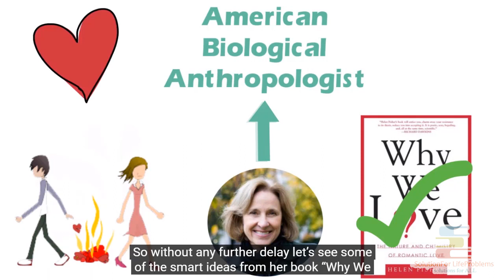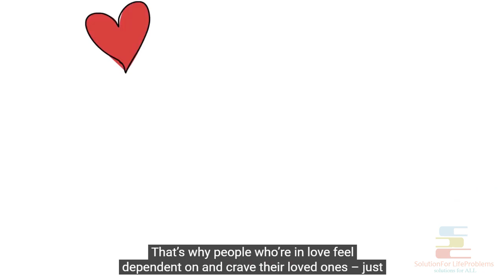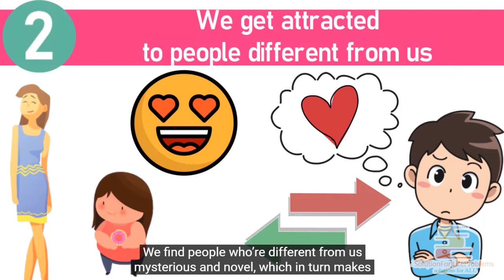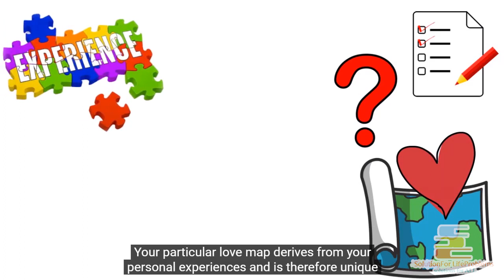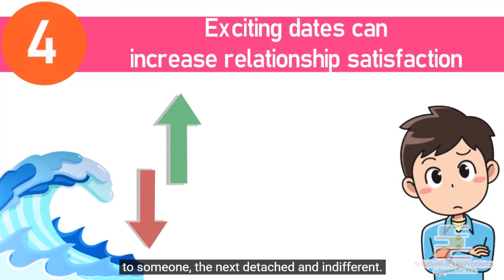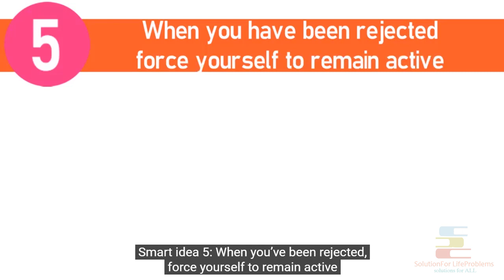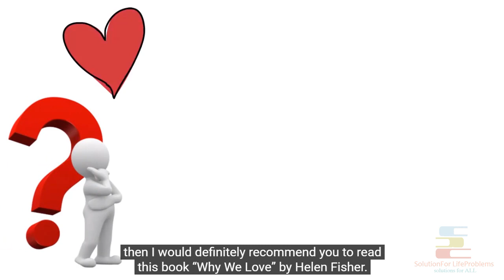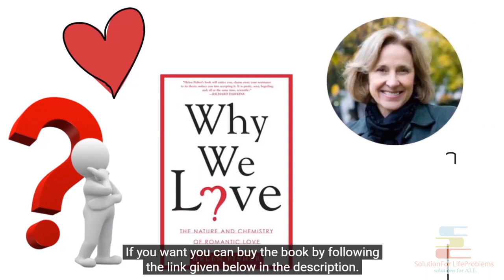Why We Love Book Summary By Helen Fisher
Why We Love

In this video of "Why We Love Book Summary by Helen Fisher" you will get a short overview of Helen Fisher's latest book Why We Love

Listen to audiobooks and save your time

When we’re in love, we feel like we’re experiencing something unique to us. We become intensely focused on our beloved, and they pervade our thoughts, dreams and actions. So are you curious to find out why love affects our brains the same way as cocaine? Do you want to understand romantic love so that you can maintain the feeling of romantic love in your relationship? Or, if you have been rejected by someone you love, do you want to know how to move on from that? Then Helen Fisher’s book “Why We Love” is perfect for you. Helen Fisher is an American biological anthropologist recognized as a leading authority on the subject of love. So without any further delay let’s see some of the smart ideas from her book “Why We Love”.

Smart idea 1: Romantic love is like cocaine
Smart idea 2: We get attracted to people different from us
Smart idea 3: We all have a unique love map
Smart idea 4: Exciting dates can increase relationship satisfaction
Smart idea 5: When you’ve been rejected, force yourself to remain active